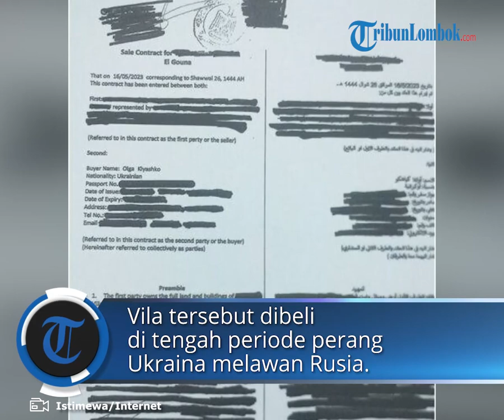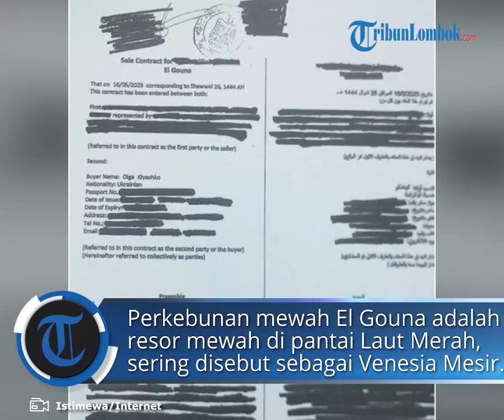Ukraina Lagi Perang, Mertua Zelensky Dilaporkan Beli Vila Mewah di Mesir di Samping Angelina Jolie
Ukraina Lagi Perang, Keluarga Presiden Zelensky Dilaporkan Beli Vila Mewah Rp 76 M di Mesir di Samping Punya Angelina Jolie

TRIBUNNEWS.COM - Kabar tidak simpatik datang dari kalangan keluarga Presiden Ukraina, Volodymyr Zelensky.

Di tengah perang yang berkecamuk di negara itu melawan invasi Rusia, keluarga Presiden Ukraina Volodymyr Zelensky dilaporkan membeli sebuah vila mewah senilai 5 juta dolar AS di Mesir, tepat di sebelah perkebunan aktris Angelina Jolie.

Informasi dilansir seorang jurnalis investigasi Mesir, Mohammed Al-Alawi.

Dokumen yang dipublikasikan oleh sang jurnalis tersebut menunjukkan vila tersebut dibeli di tengah periode perang Ukraina melawan Rusia.

Informasi tersebut belum kuat, namun telah diberitakan secara luas, termasuk di media Hongaria.

Dokumen real estate tersebut diungkapkan oleh blogger dan jurnalis Mesir Mohammed Al-Alawi, yang memberikan apa yang menurutnya merupakan bukti eksklusif.

Baca juga: Sesumbar Zelensky: Ukraina Bakal Dapat Bantuan Militer Amerika Serupa yang Diberikan ke Israel

Foto dokumen pembelian sebuah vila Mewah di Mesir yang disbeut-sebut dibeli oleh keluarga presiden Ukraina, Volodymyr Zelensky.

Menurut penyelidikan jurnalis itu, Olga Kiyashko, yang namanya sama seperti ibu mertua Zelensky, adalah pemilik properti mewah senilai 5 juta dolar As atau setara Rp 76,1 miliar.

Jurnalis tersebut juga membuat video yang merinci klaimnya.

Menurut mereka yang dikutip dalam artikel tersebut, keluarga Zelensky kemungkinan telah membeli sebuah vila mewah di Kota El Gouna di Mesir yang berjuluk “kota jutawan”.

Perkebunan mewah El Gouna adalah resor mewah di pantai Laut Merah, sering disebut sebagai Venesia Mesir.

Perkebunan ini memiliki vila besar dengan dekorasi interior yang indah dan kolam renang.

Vila mewah ini memiliki pemandangan laut yang indah dan pantai pribadi.

Vila ini juga berdekatan dengan perkebunan aktris Hollywood terkenal dunia Angelina Jolie.

Menurut dokumen yang diterbitkan di The Medium, vila tersebut dibeli oleh ibu mertua Zelensky pada Mei 2023, di tengah perang di Ukraina, seharga 150 juta pound Mesir, atau sekitar 4,85 juta dolar AS.

Zelensky sendiri pernah terlibat dalam Pandora Papers yang mengungkapkan bahwa dia dan lingkaran dekatnya adalah penerima manfaat dari jaringan perusahaan luar negeri, termasuk beberapa perusahaan yang memiliki properti mahal di London.

The Guardian melaporkan sejumlah kepemilikan Zelensky di luar negeri.

Laporan The Guardian itu dengan menyertakan ulasan kalau Zelensky adalah sosok vokal yang mengkritik perilaku oligarki seperti itu di masa lalu sbeelum menjabar sebagai presiden.

The Guardian menulis: “Dokumen yang bocor menunjukkan (Zelensky) memiliki – atau memiliki – saham yang sebelumnya dirahasiakan di sebuah perusahaan luar negeri, yang tampaknya diam-diam dia transfer ke temannya beberapa minggu sebelum memenangkan pemilihan presiden.”

Perkiraan kekayaan pribadi Zelensky sangat berfluktuasi, namun Forbes memperkirakan kekayaan bersihnya mencapai 20 juta dolar AS.

(oln/rmx/theguardian/*)

Artikel ini telah tayang di Tribunnews.com dengan judul Ukraina Lagi Perang, Mertua Zelensky Dilaporkan Beli Vila Mewah di Mesir di Samping Angelina Jolie,